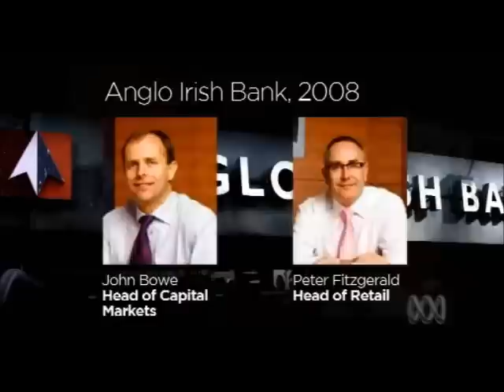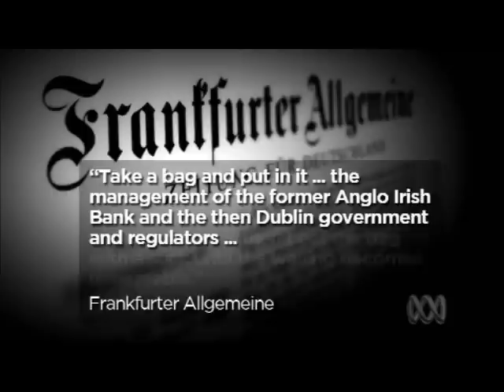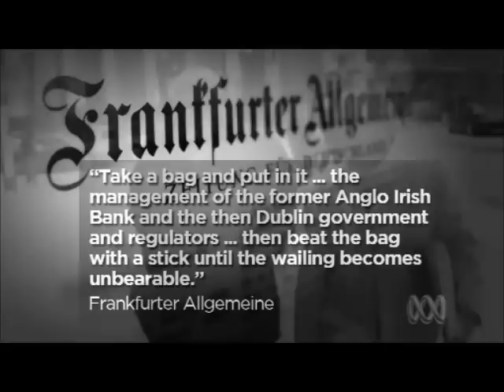Irish Anglo Bank Leaked Tapes = CBA/Bankwest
The CBA/Bankwest issue is the same as Irish Anglo. Note the reference to "liquidity ratios".